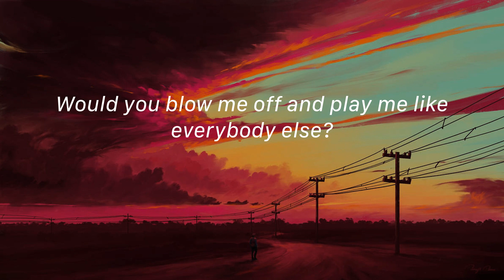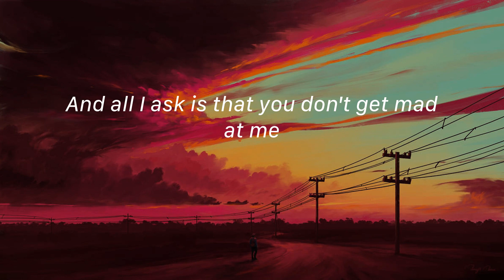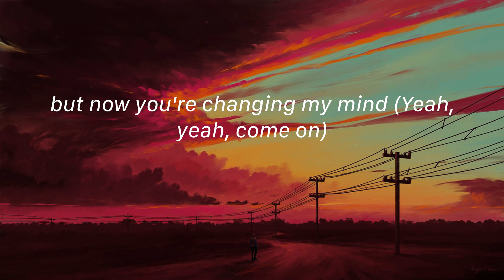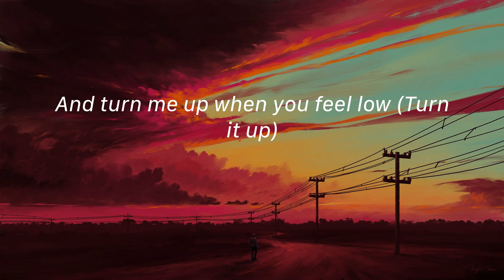Stereo Hearts - Gym Class Heroes ft. Adam Levine (Lyrics) The Chainsmokers, Shawn Mendes,...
Lyrics:
Oh—ote
Let's go!
Yeah